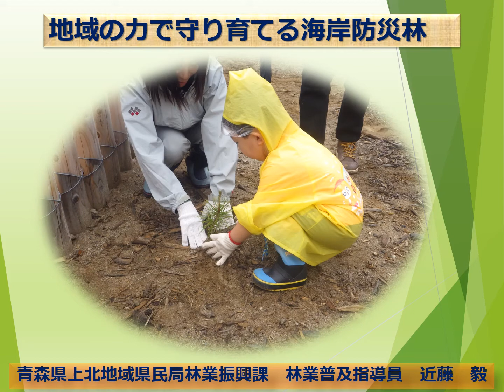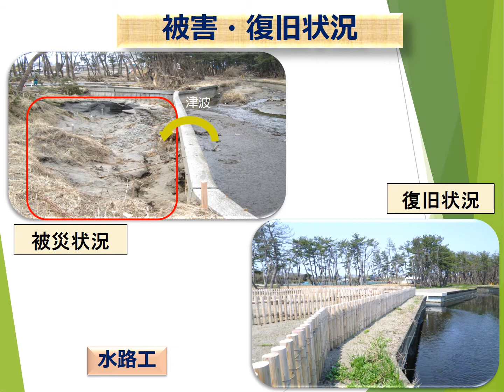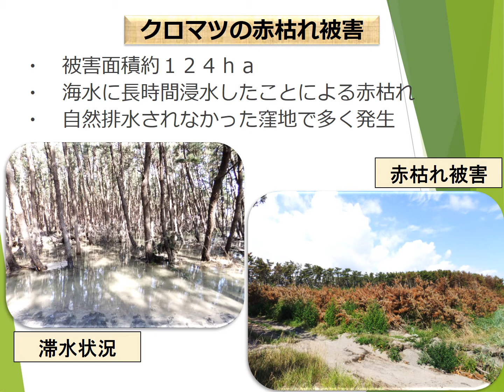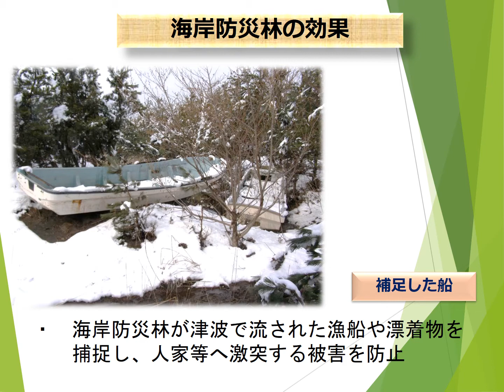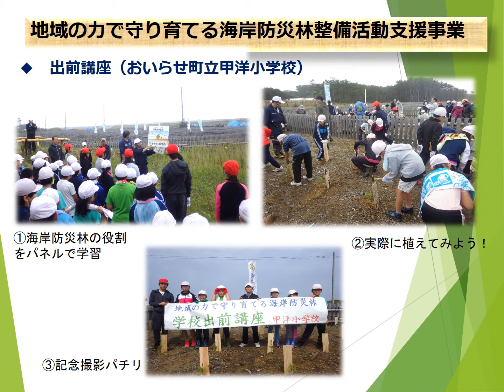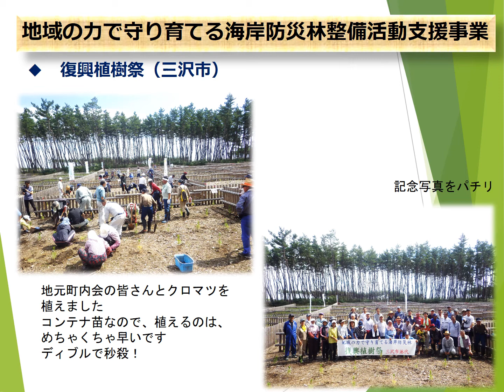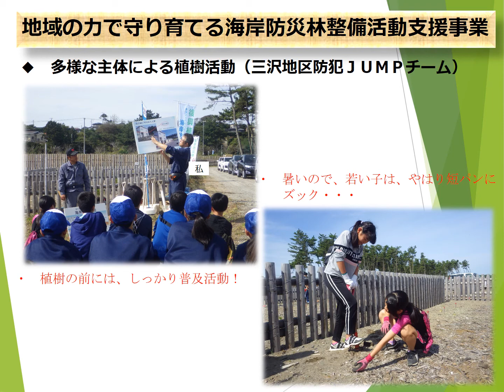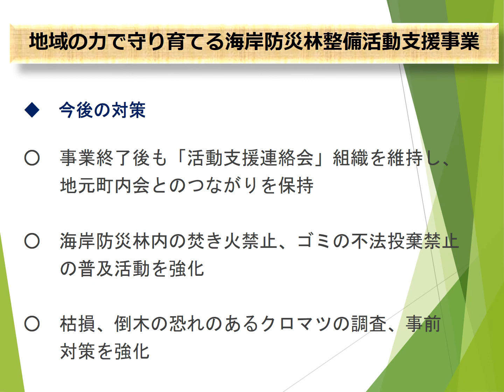【東北森林管理局：令和２年度森林・林業技術交流発表会】11_ふ_地域の力で守り育てる海岸防災林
【発表者】近藤 毅（上北地域県民局地域農林水産部林業振興課）